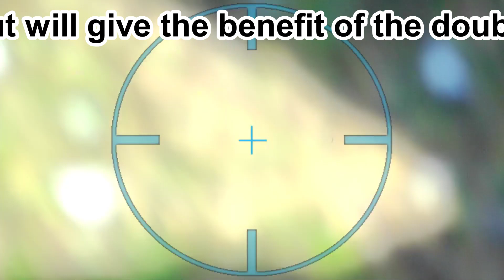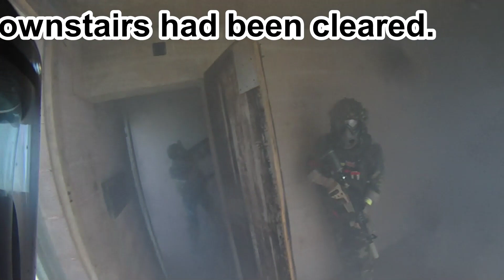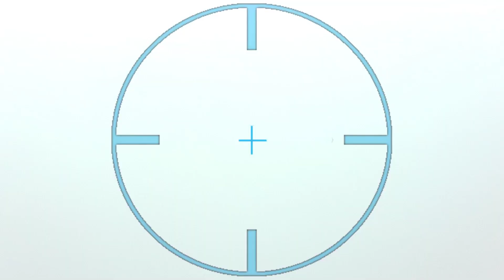Clearing Buildings & Sniping at OMG's Red Hammer 4: Sennybridge Paintball Game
Footage from team Captain Macewind.
We were the distraction, meant to only cause disruption and chaos. We took a building, sniped some advancing players and acheived what we set out to do!